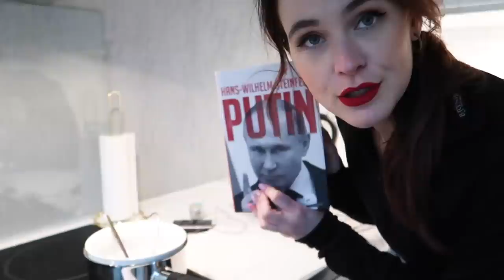HOUSE TOUR! Neida, lager gelelys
Tenner et lys for min nye karriere som gelelys-maker.

Men kom gjerne med tips til hva man kan putte oppi gelelyset til mine framtidige prosjekter :))